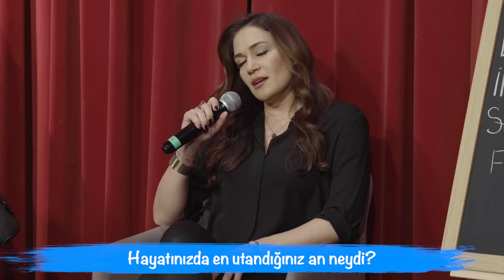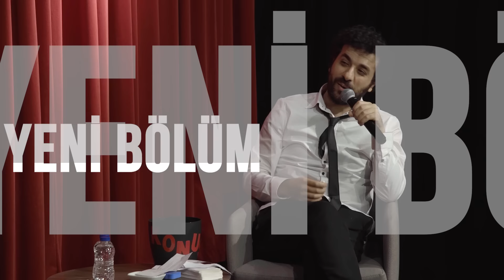Hayatınızda en utandığınız an neydi? - Konuşanlar 2. Bölüm